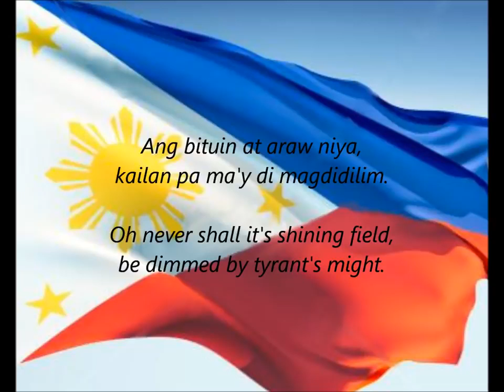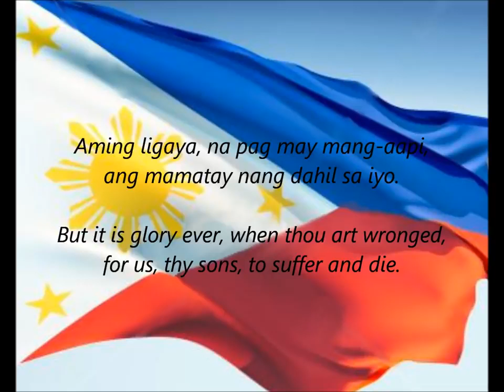Pambansang Awit ng Pilipinas